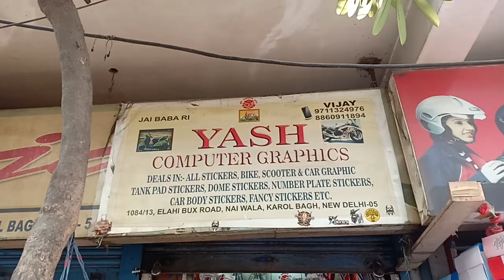Ntorq 125 Wrap Black Carbon Fibre Graphics